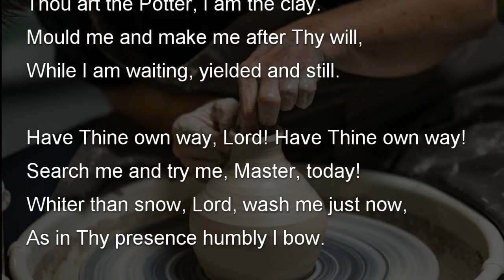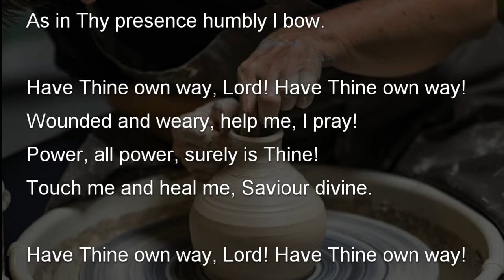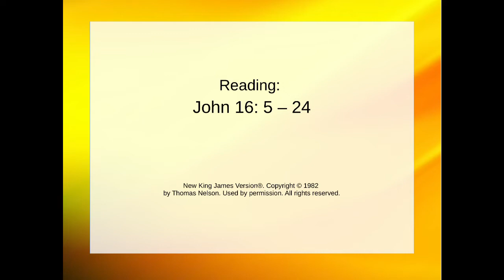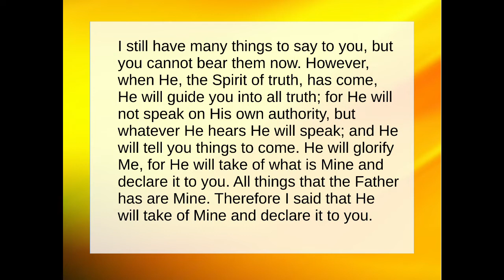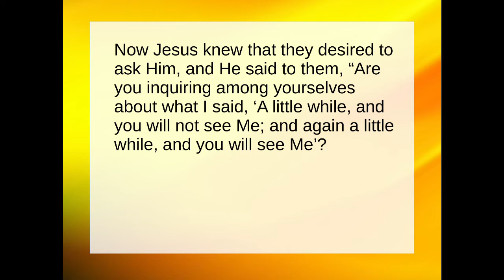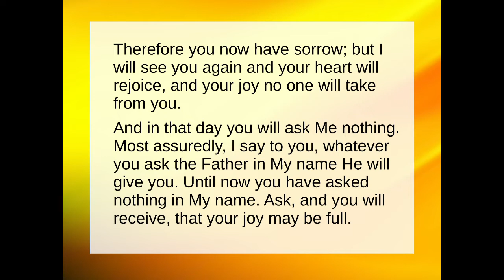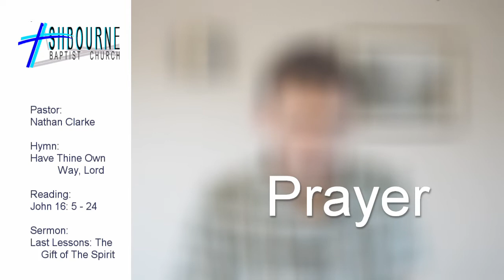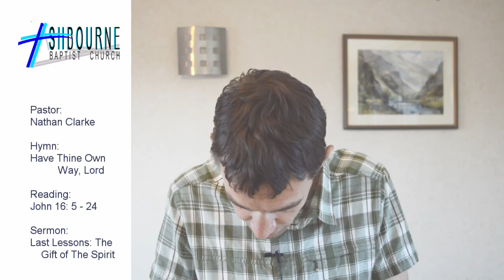10th May 2020, 10.30am Online Sunday Service with Ashbourne Baptist Church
In our Online Sunday Morning Service on 10th May 2020, 10.30am, the sermon: "Last Lessons: The Gift of The Holy Spirit"  is based on John 16 v.5 - 24;  part of Nathan's 'Let me Show You Jesus' series. For children you can download the accompanying sermon-worksheets;  Audio mp3 also available.  (links below).  You're welcome to worship with Ashbourne Baptist Church!

We started making these Sunday Service videos so that during the Covid-19 quarantine everyone has access to a Sunday Morning Service of Worship with Ashbourne Baptist Church from our own homes.  Since August 2020, we've been meeting at The Brailsford Institute, Brailsford (on A52), every Sunday at 10.30am.  We hope to find a new meeting place in Ashbourne soon. Please join us today (online), and visit us in Ashbourne (or Brailsford), Derbyshire one day if you can :-)

Copyright Permission: The piano performance is by permission of hymnal.net